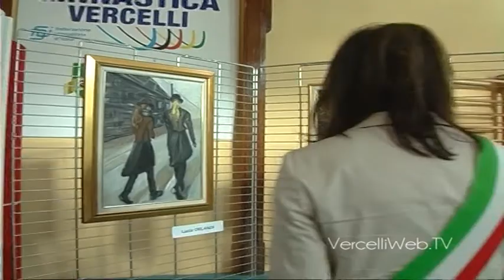24a Sagra della Panissa - Maura Forte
Inaugurata la 24a Sagra della Panissa. Dal 21 al 27 agosto, nell'area della Palestra Mazzini a Vercelli.